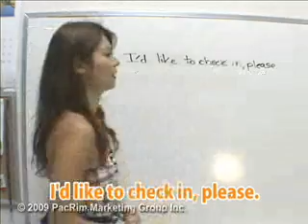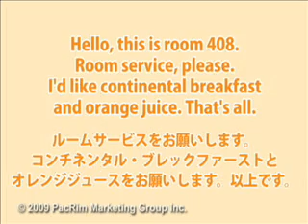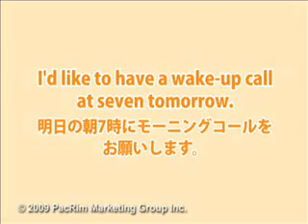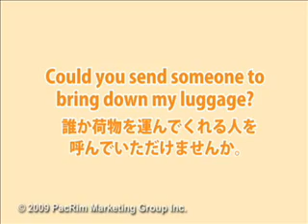リサの英会話レッスン5 「ホテル編」 (English Lesson) [マイハワイ]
旅先で役立つ英会話をリサ先生と一緒に覚えましょう！シリーズ第5回目はホテルで使える英会話です。(ビデオ英会話レッスン）